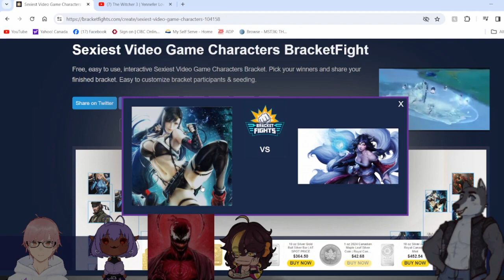Tyria is Very Selective of Her Daddy's